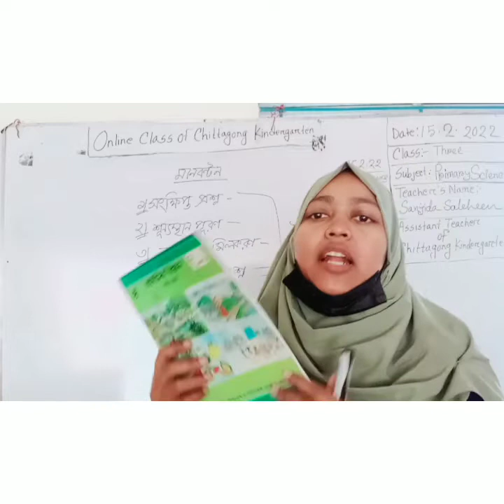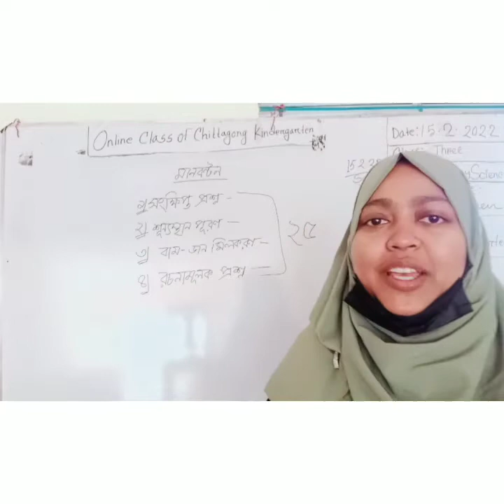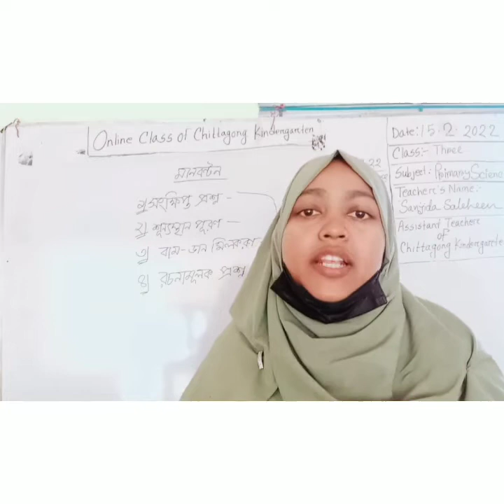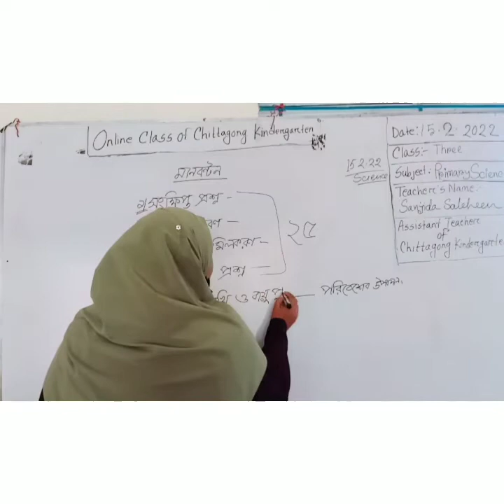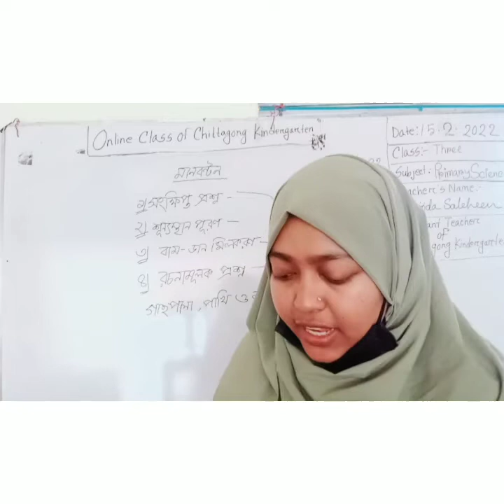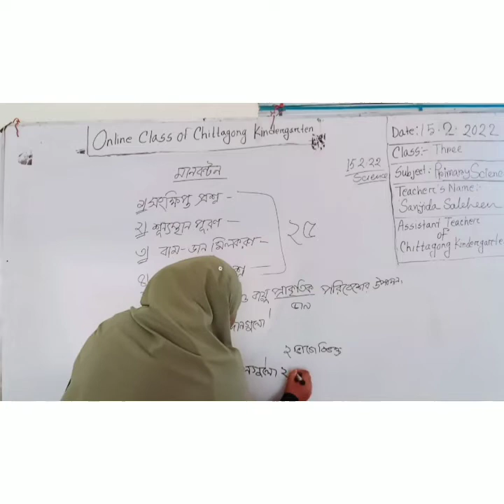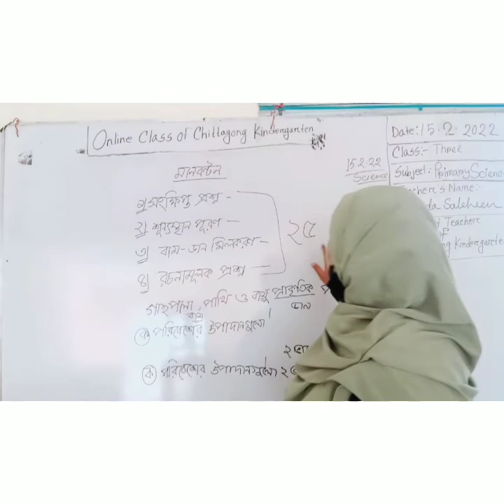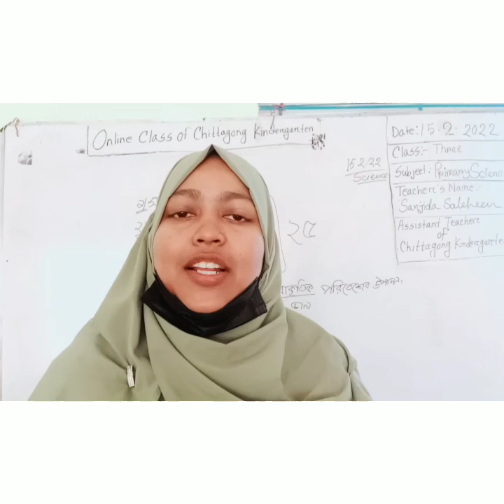15 February 2022, Class Three Primary Science